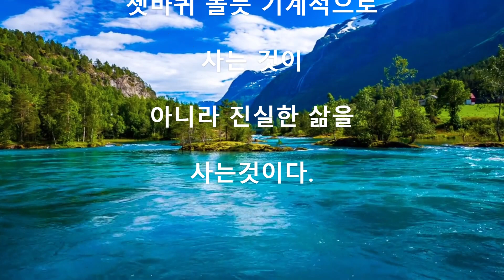지혜의 한마디 86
지혜의 한마디